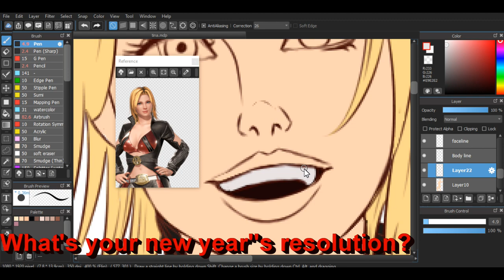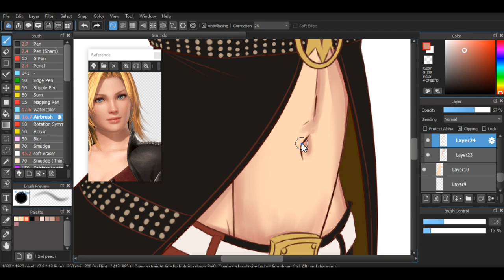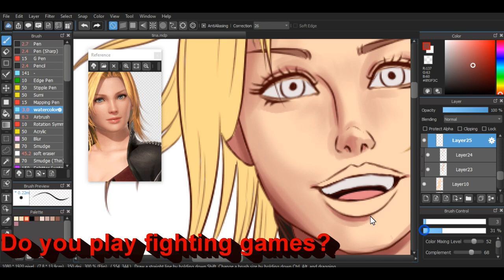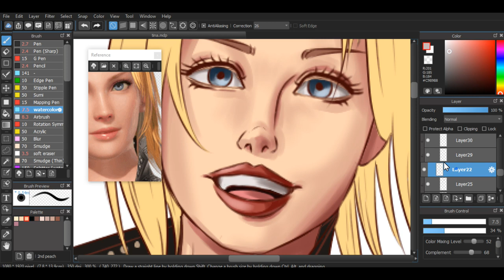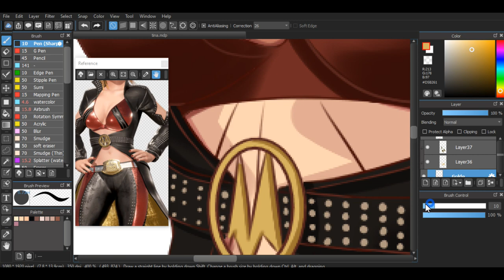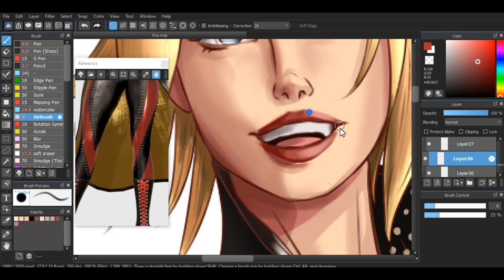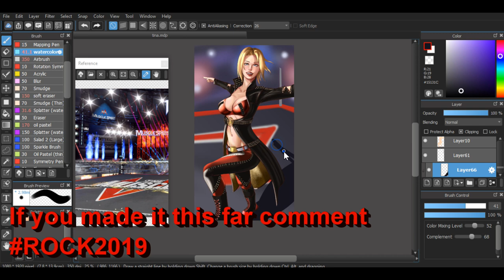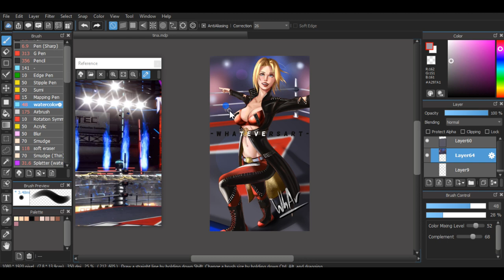Tina Armstrong Speed Drawing! What's your New Year's Resolution?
Tina Armstrong Speed Drawing, TIna Dead or Alive 6, New year's Resolution,

Hey there everyone! thank you for giving me that week off I really do appreciate it. Had some personal issues happen but I am back in action so let's start this year of with one of my favorite girls, Tina Armstrong,  she is my old school main before Mai! I was so happy to see her in DOA 6 they said some characters might not make it and I was nervous. So happy to see her, also I am trying to practice as much as possible this year for my new years resolution and make it to 10k and beyond. So I must keep training:)!